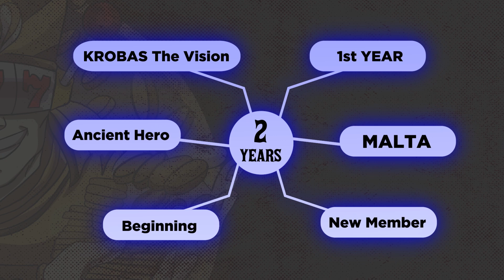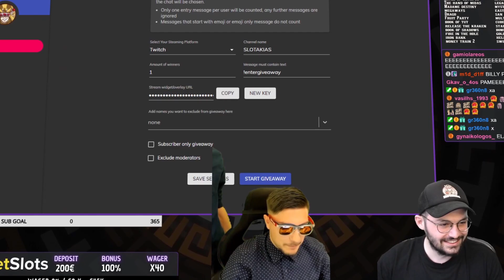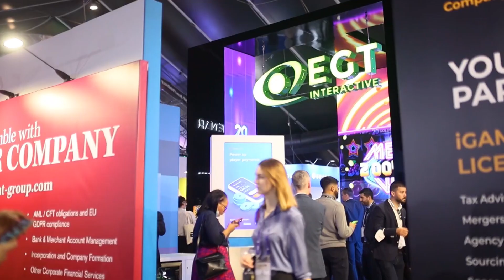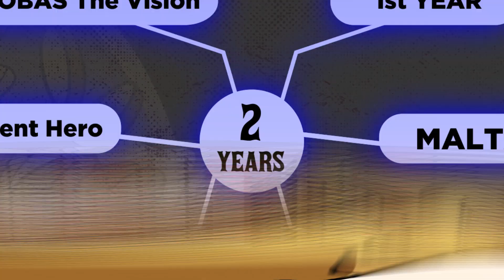2 Years Anniversary - SLOTAKIAS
ΦΤΑΣΑΜΕ ΤΑ 2 ΧΡΟΝΙΑ ΜΑΖΙ ΜΕ ΟΛΟΥΣ ΕΣΑΣ! Ευχαριστούμε θερμά για όλη την υποστήριξη και για τις καθημερινές φρουτάρες που βλέπουμε μαζί!
  2 Χρόνια γεμάτα εμπειρίες και ΠΟΛΛΑ ΜΠΟΝΟΥΣ ΚΑΙ ΑΝΑΝAΔΕΣ!!

ΚΕΘΕΑ 21+ Η συμμετοχή σε τυχερά παίγνια επιτρέπεται μόνο σε άτομα άνω των 21 ετών - Παίξε Υπεύθυνα | Η συχνή συμμετοχή εκθέτει σε κίνδυνο εθισμού και απώλειας περιουσίας | Γραμμή Στήριξης ΚΕΘΕΑ 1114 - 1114a@kethea-alfa.g